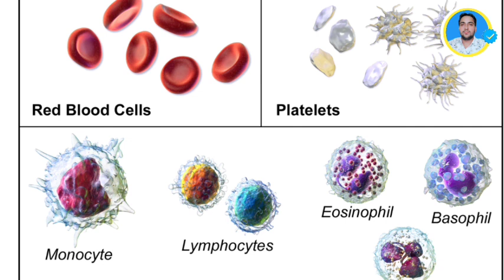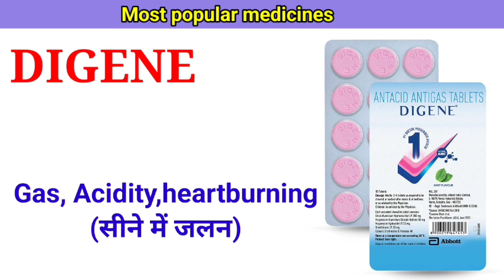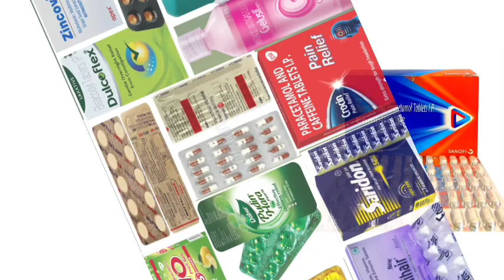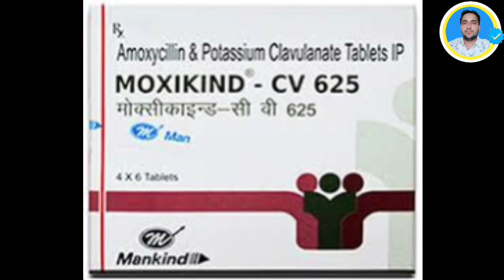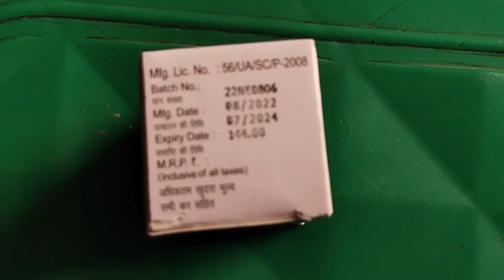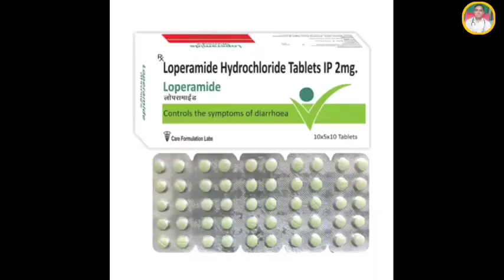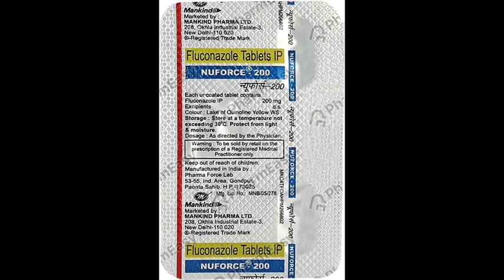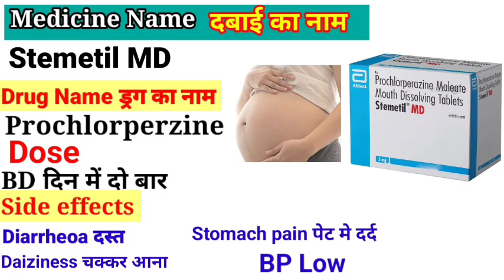अब सभी जानकारी एक ही वीडियो में //डेंगू वायरल फीवर// sleeping medicine//stomach problems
नींद की गोली
बुखार की दवाई
डेंगू वायरल से केसे बचे
बच्चेदानी में सूजन का इलाज़
Dr Mohammad Aadil